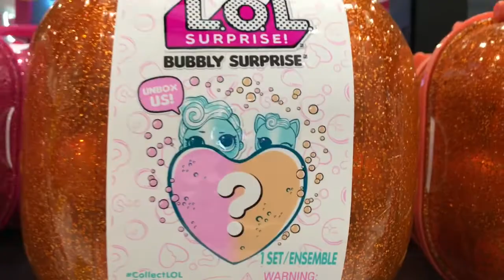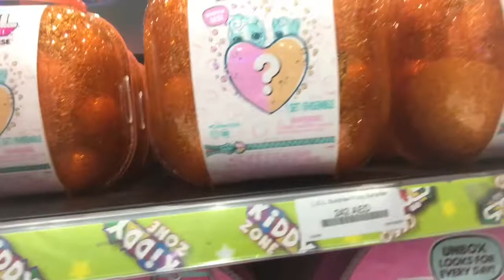LOL NEW SERIES SURPRISE KIDDYZONE ABU DHABI